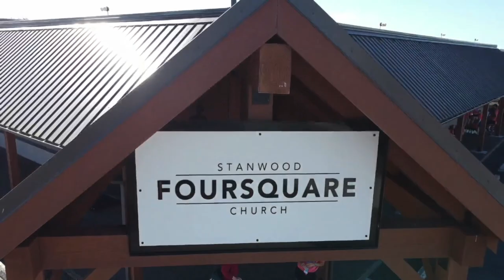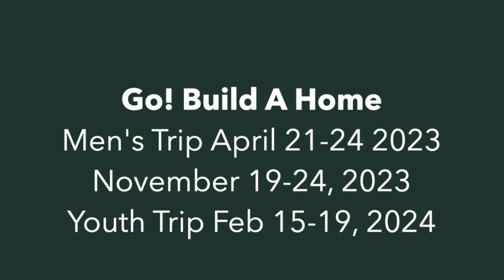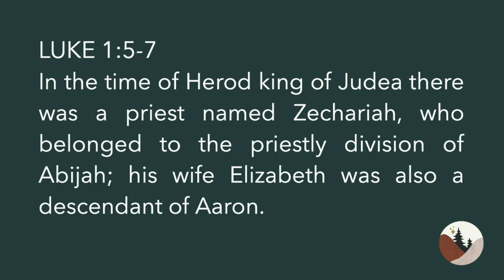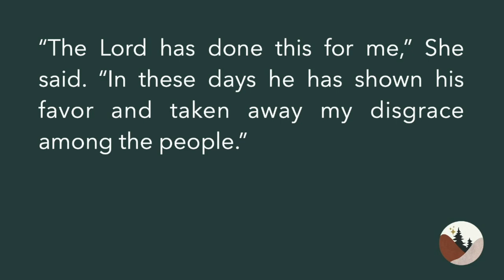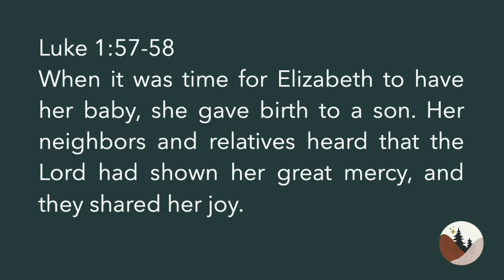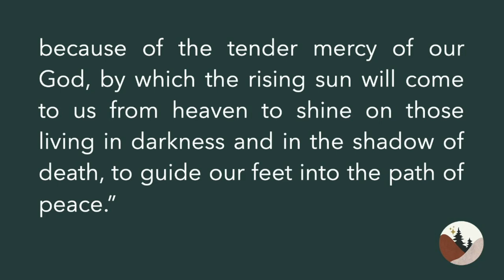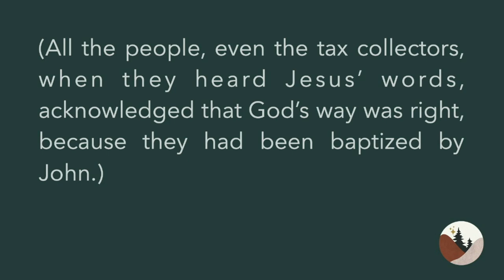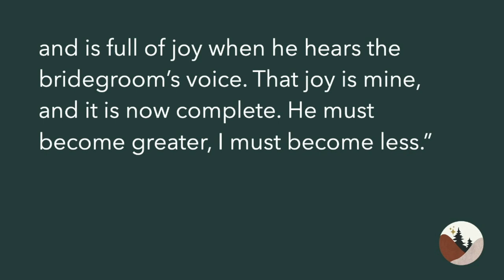The ARRIVAL of Joy // Arrival 2022, Week 3 | Stanwood Foursquare Church